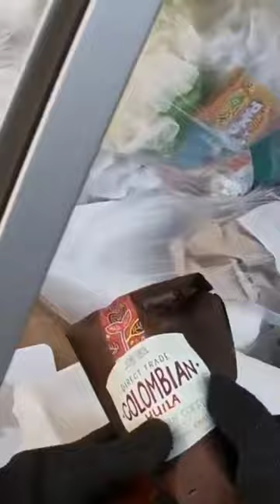They threw bags of coffee in the dumpster!